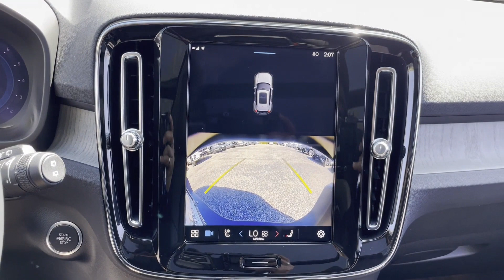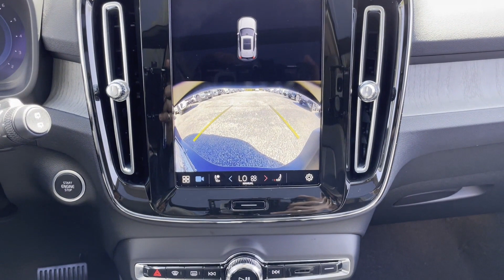2024 Volvo XC40 Plus Bright Theme Huntington Station, Melville, Plainview, Hicksville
This 2024 Volvo XC40 Plus Bright Theme YV4L12UEXR2259752 is full of phenomenal features such as: